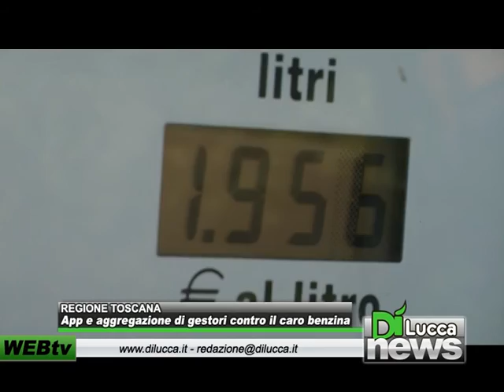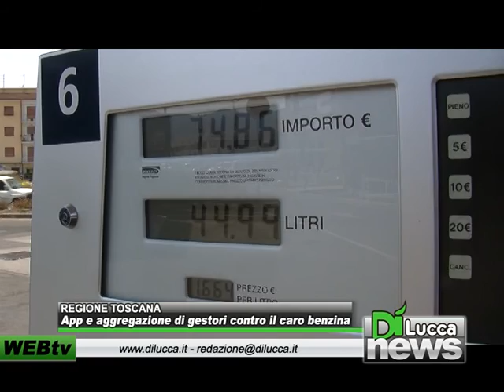Regione Toscana App e aggregazione di gestori contro il caro benzina